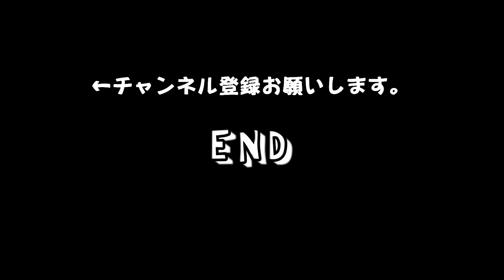おみやげを渡してみた。きなこは気に入ってくれるのか？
前々回の動画で知っている人もいると思いますが、飼い主は（旦那）５日ほど旅行に行ってました。
そのお詫びにきなこにお土産を買って帰りました。
きなこは　お土産を気に入ってくれるのか？